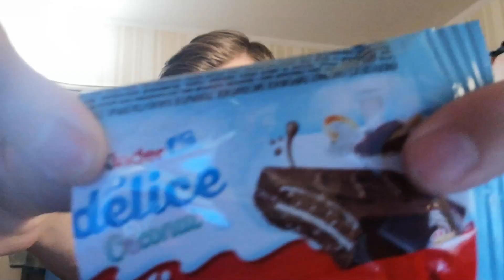Обзор нового вкуса Kinder Delice COCONUT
Производство компании Kinder всегда радует детей и взрослых своей вкуснятиной. И вот, спустя много лет существования, выпускают новый вкус для Kinder Delice с кокосом, что сейчас крайне популярно.